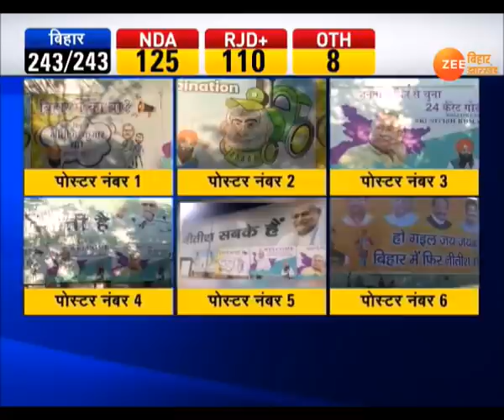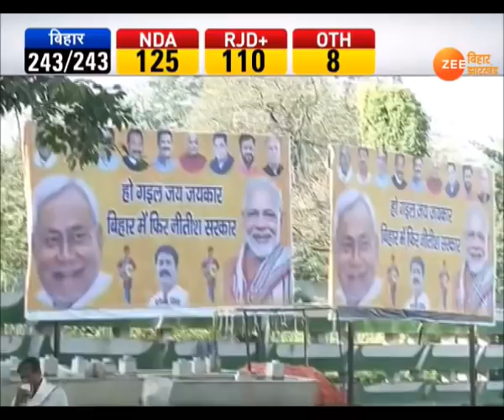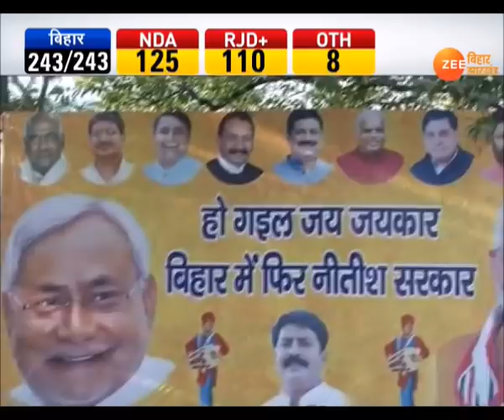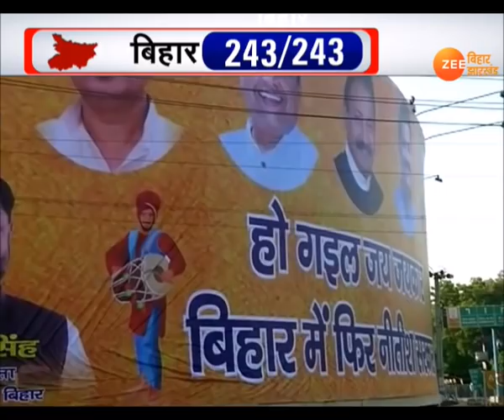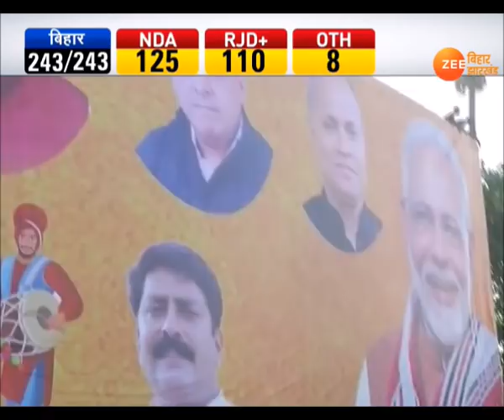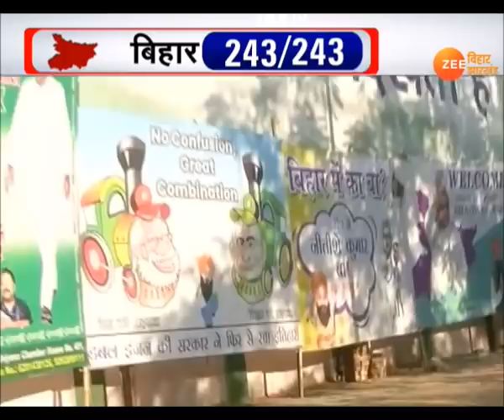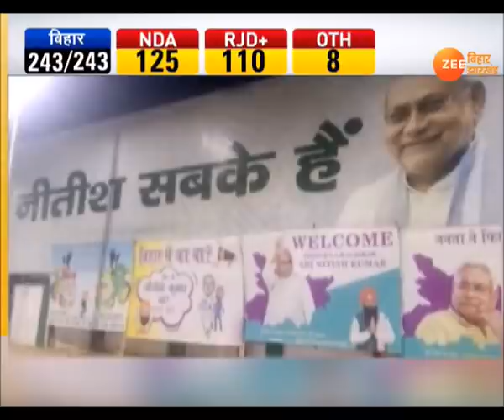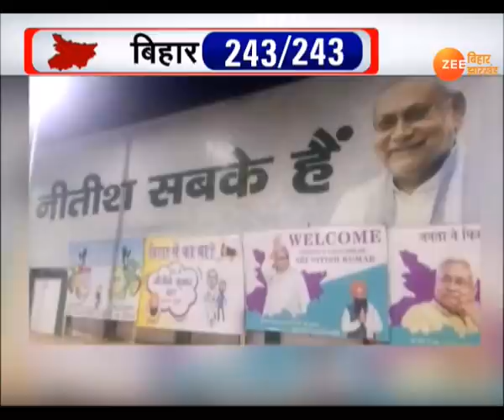Bihar Election Result 2020: जश्न में डूबे NDA कार्यकर्ता, सरकार पर मंथन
बिहार विधानसभा चुनाव में NDA को स्पष्ट बहमत मिला है. जेडीयू और बीजेपी के समर्थक जश्न मना रहे हैं.